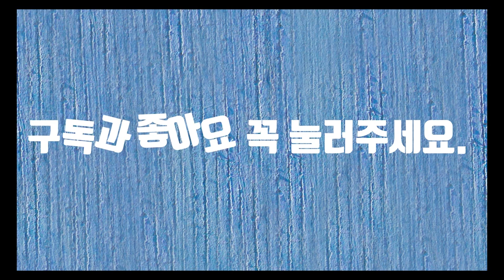노쇼에서 씨티로 버스 여행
노쇼에서 씨티로의 버스 여행